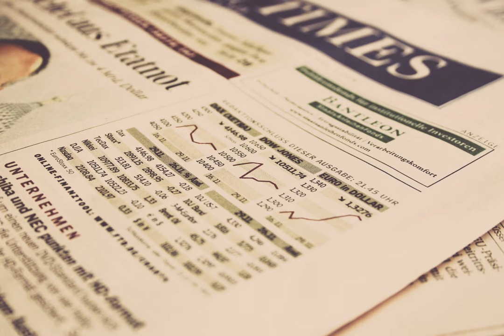If a broad long-term investment in the stock market is such a good deal, why don't banks do the